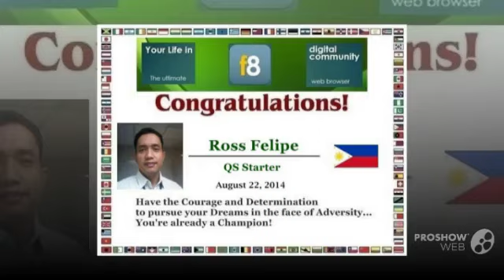F8 OFFICIAL TEAM PROVIDENCE (1st Batch)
For More Details About F8 Browser Kindly check my blog. Thank you!